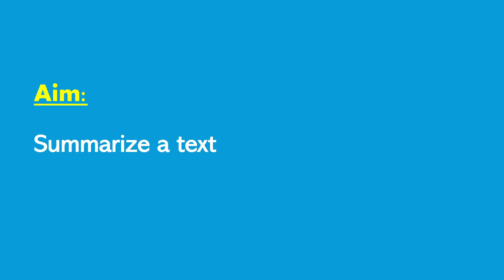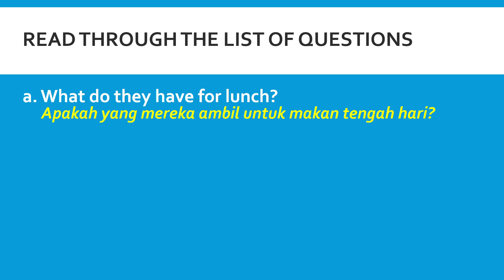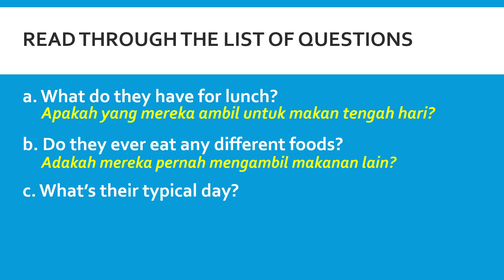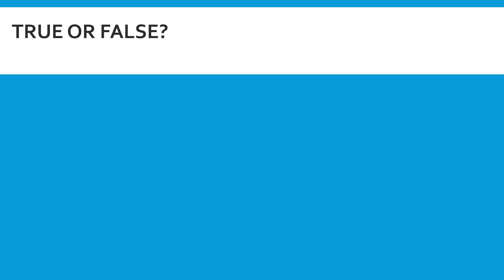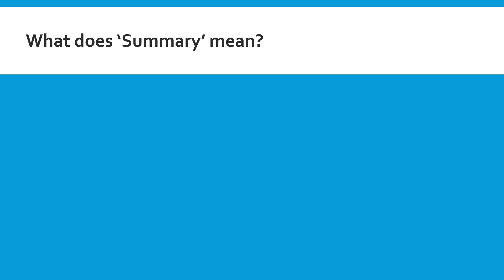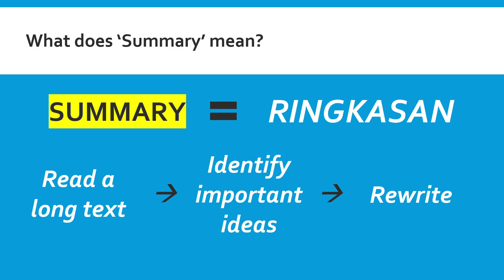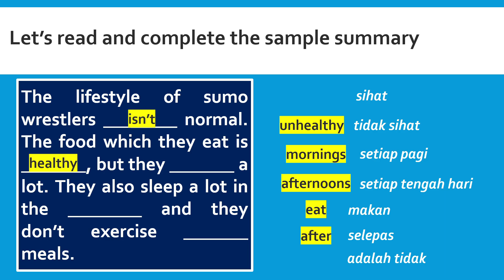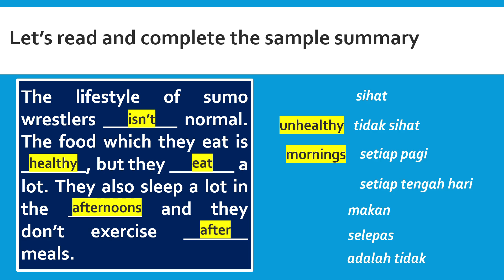YEAR 5 ENGLISH PLUS 1: UNIT 5 - FOOD AND HEALTH | LESSON 2 | PAGE 54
This lesson discusses on how to summarize a text but not in an explicit way. In this lesson, students will be guided on understanding the interview text and understand the concept of what summary is. In this lesson, summary is already pre-written for the students to get the gist of writing a summary based on the interview text. Their roles will be more to filling in the blanks to complete the summary.